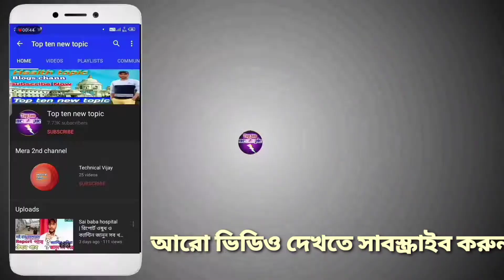কাঠগুড়ি থেকে পশ্চিমবঙ্গ সরকারের বিরুদ্ধে প্রতিবাদ জানালো ফেঁসে যাওয়া বাঙালিরা Kadugodi | hospital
Kadugodi
Karaikudi bus stand
Whitefield near kadugodi